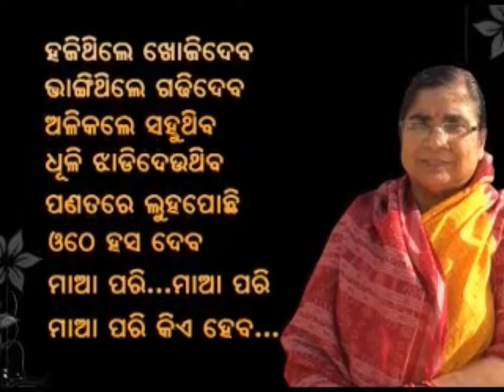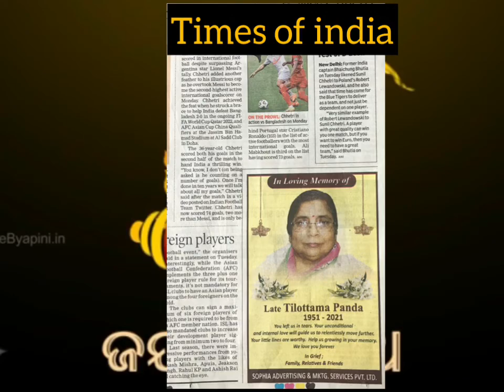Missing you so much Grandma..😔😭💔